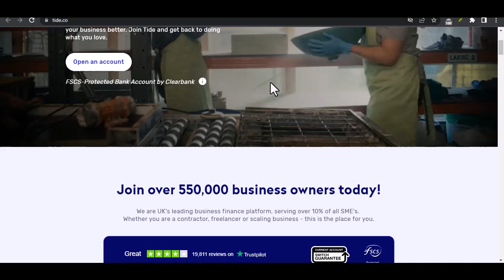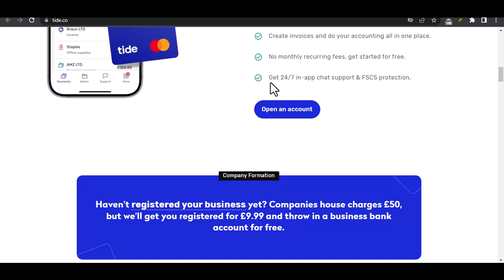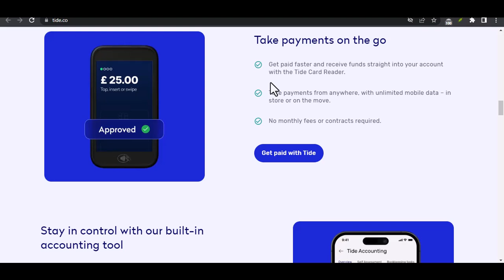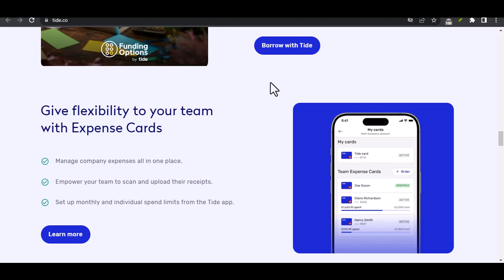Can I have 2 Tide accounts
In this video we talk about Can I have 2 Tide accounts